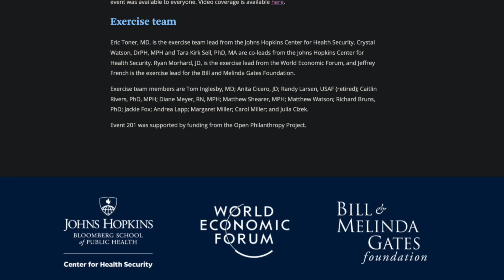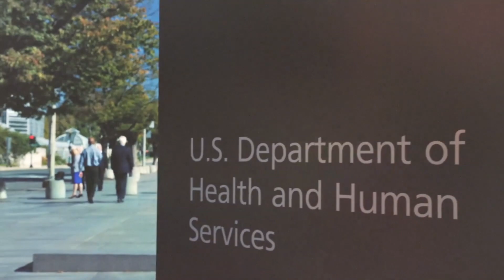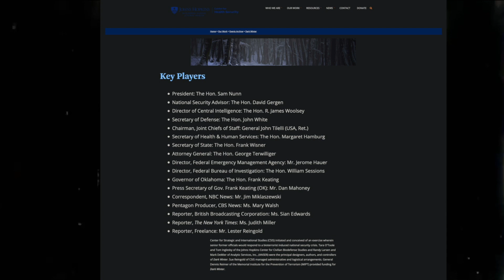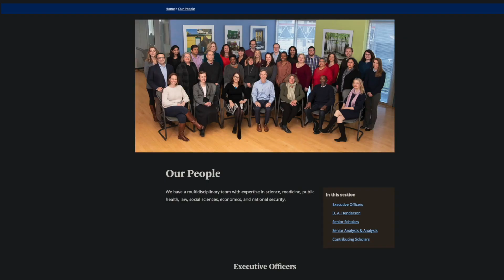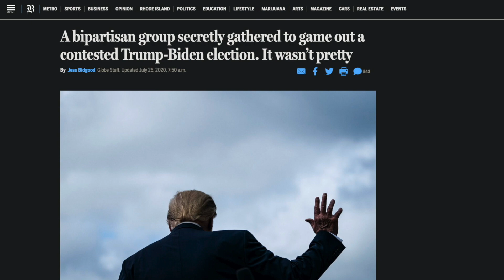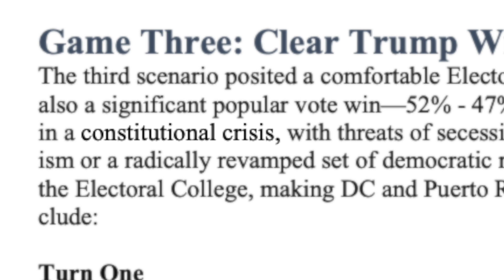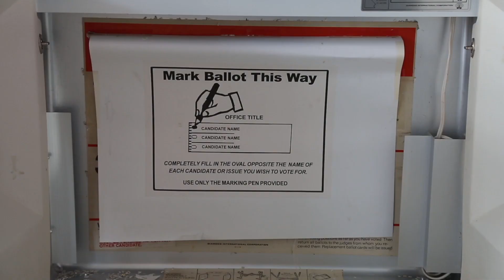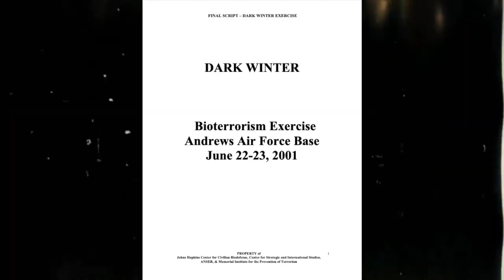The Darkest Winter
Created a mini-doc for Derrick Broze of The Conscious Resistance Network. This video explores the future of humanity and the obstacles we may face if we enter The Darkest Winter. Please share and check out Derricks work